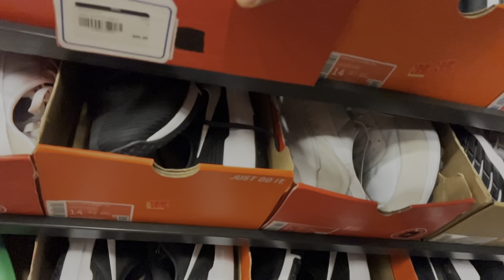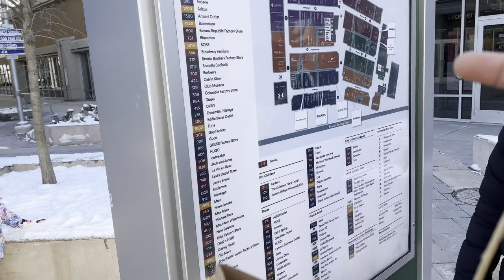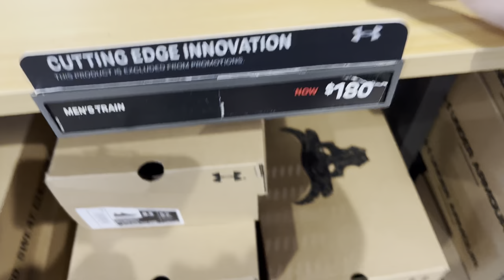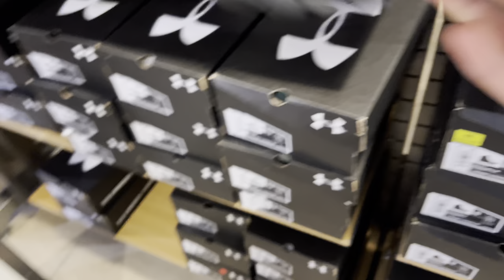TORONTO PREMIUM OUTLET shopping Vlog || crazy sale’s and discounts || international student.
Hey guys, thank you soo much for all the love and support. Keep supporting and spreading love. Today I visited Toronto premium outlet with my friends to get some stuff and found out some crazy deals.